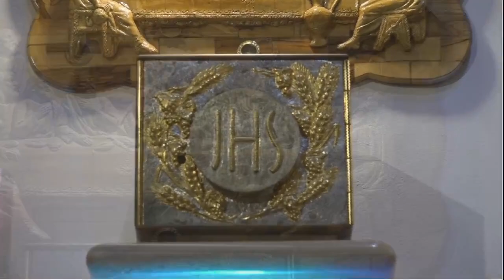UN CANTO NUEVO PARA EL SEÑOR | Martes, 11/07/2023